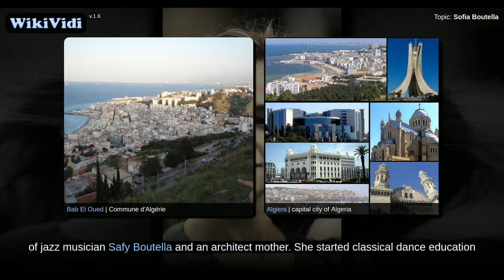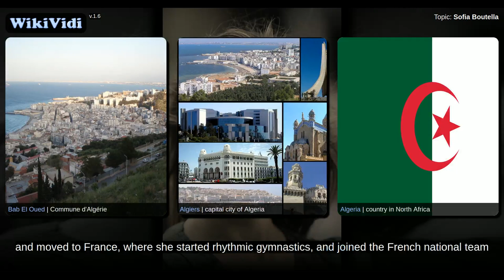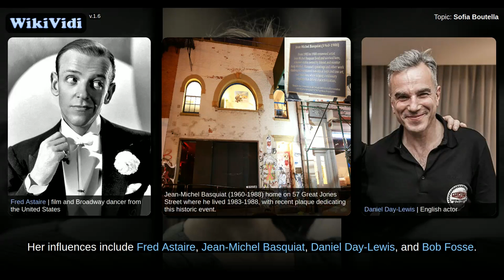Sofia Boutella - WikiVidi Documentary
WikiVidi Documentary about: Sofia Boutella

Description: Sofia Boutella | Algerian dancer

Sofia Boutella is an Algerian–French dancer, model, and actress. She is known mainly for her hip-hop and street dance, and for appearing in Nike Women's advertising campaigns. Boutella has starred as Eva in StreetDance 2 , Ara in Monsters: Dark Continent , Gazelle in Kingsman: The Secret Service , an alien warrior named Jaylah in Star Trek Beyond , and the main antagonist, Princess Ahmanet, in Universal's film The Mummy .

Shortcuts to chapters:
0m4s+: Early life
0m7s+: Career

Copyright WikiVidi.